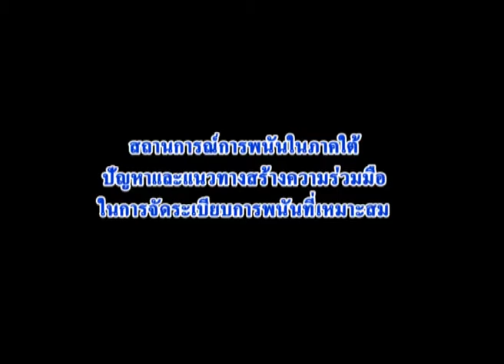โฟกัสฟอรั่ม เสวนาการจัดระเบียบการพนันที่เหมาะสม 1